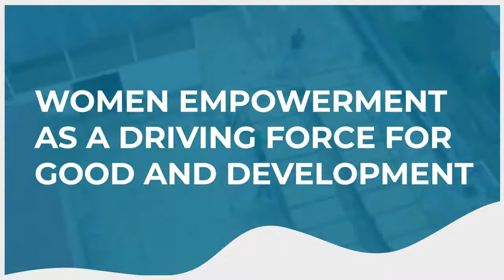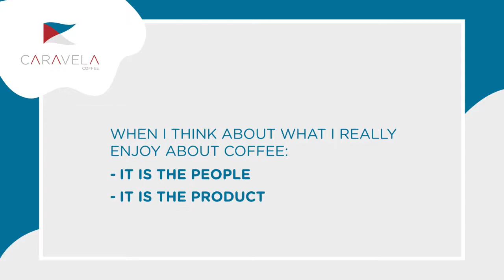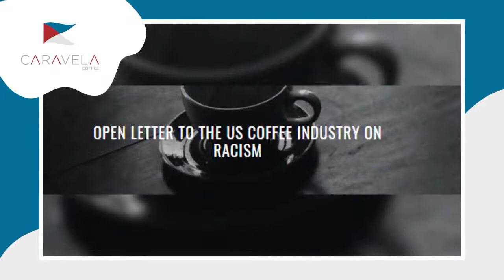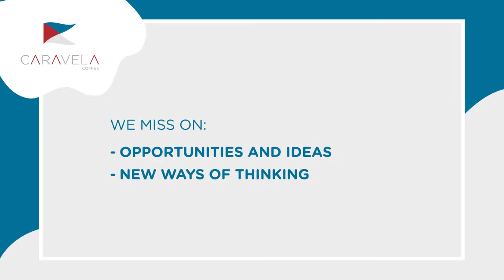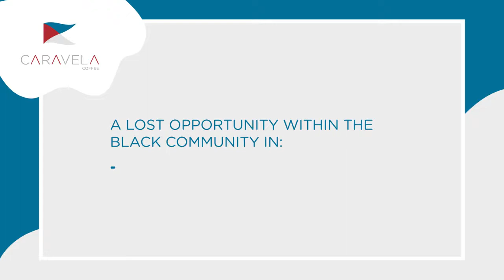Coffee Talk with Phyllis Johnson : Women Empowerment as a Driving Force for Good and Development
In this new episode, we are honored to have Phyllis Johnson, Co-founder of BD Imports, Board Member, and Director at the Coffee Coalition for Racial Equity in the United States. Her contributions towards women empowerment and equity for more than 20 years have paved the way for more coffee professionals to speak up and share their ideas and stories. She authored the book The Triumph:  Black Brazilians in Coffee.